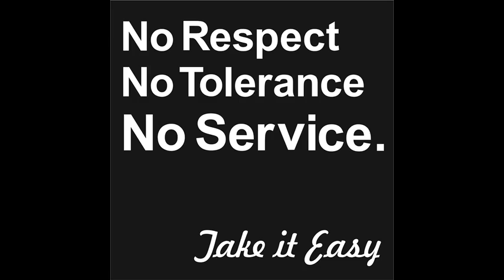kill the flame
Hip Hop Instrumental handmade produced by Mc Fliege aka Agressteve aka Beltonjohn  Beltonbeatz